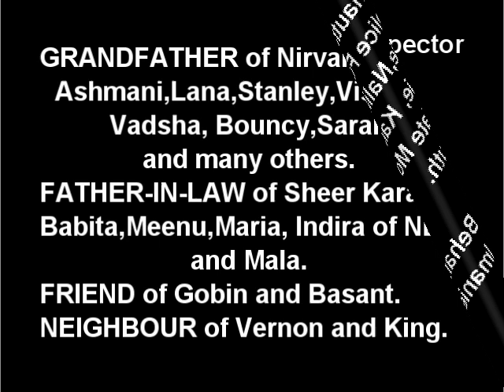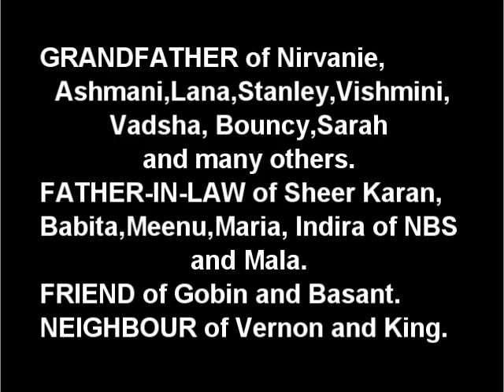Death Announcement - Seepersaud Ramnauth